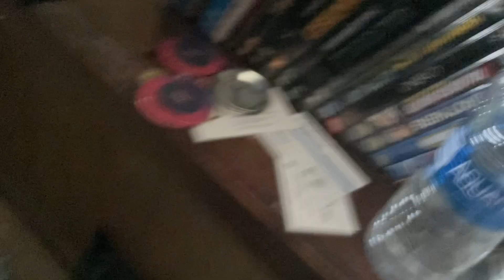Picking Unwanted-Herbs and PineCones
I picked up grass and spiky wood